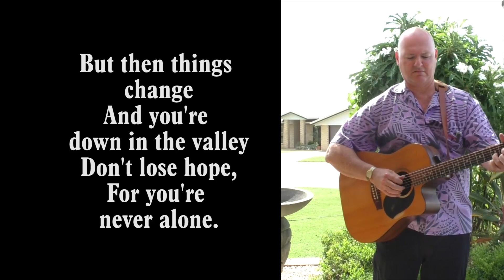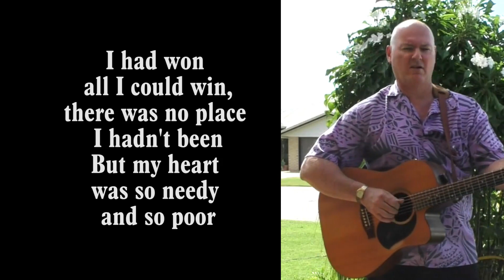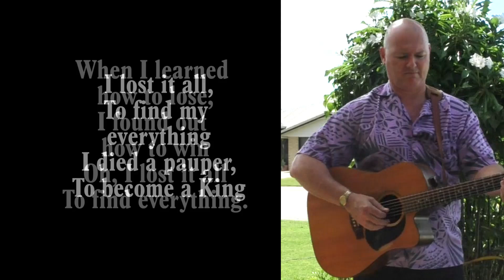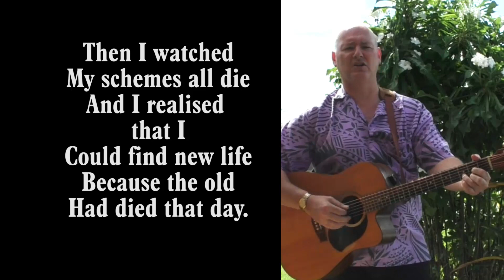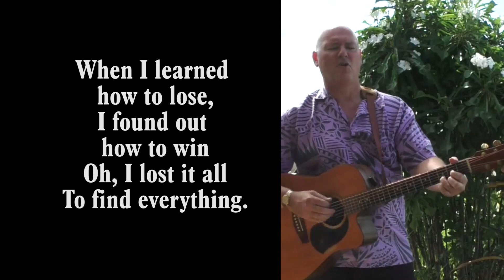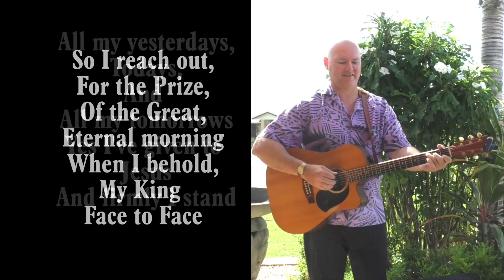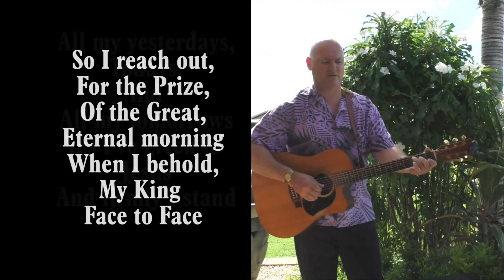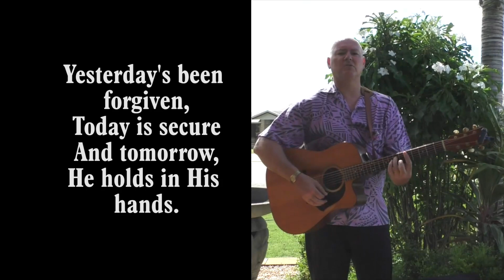Great Gain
This sermon examines what is needed to face the days ahead. For more sermons, testimonies and music go